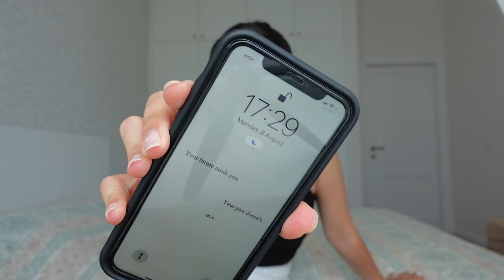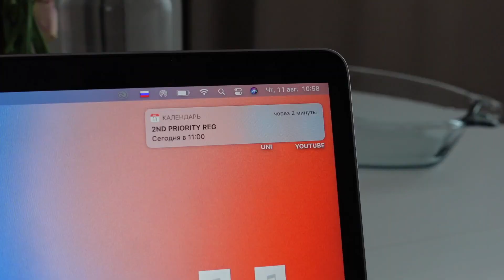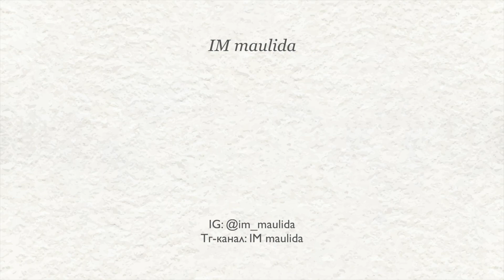Подготовка к университету | новое расписание, beauty процедуры, meal-prep | 3 курс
После эпизода эмоционального выгорания хотелось заранее подготовиться к 3 курсу💆🏻‍♀️

Я намерена поддерживать себя в этом учебном семестре, и частью поддержки в моей жизни является психотерапия🫂
Своего специалиста я нашла на сервисе Ясно.

Какие способы помощи себе вы придумали, чтобы постараться избежать выгорания? Что восстанавливает вашу энергию? Давайте обсудим в комментариях 🤍

• пункты гуманитарной помощи Украине в Казахстане:
00:00 Подготовка к учёбе
01:52 Расхламление рабочего стола
02:45 Медленное утро
03:55 Ожидания от 3 курса
06:13 Регистрация на курсы и мотивация
08:40 Брови и лучший чай
10:33 Подготовка еды

• Оборудование:
камера - sony zv-1
штатив - manfrotto pixi mini tripod

• Обо мне:
меня зовут Маулида (ударение на последнюю а). я 21-летняя студентка на 3м курсе университета, родилась и живу в городе Астана (Нур-Султан), Казахстан. по национальности я казашка. рада видеть тебя здесь!